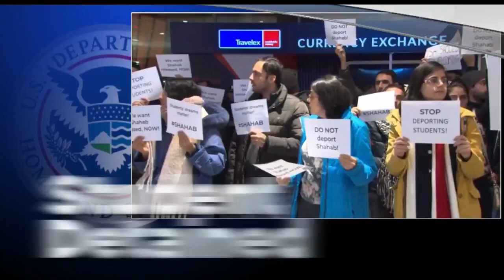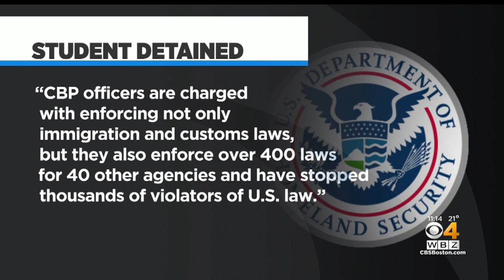Northeastern Student Nearly Deported Despite Having Valid Visa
More than 100 protesters cheered when they learned Shahab Abadi would not be deported. WBZ-TV's Kristina Rex reports.